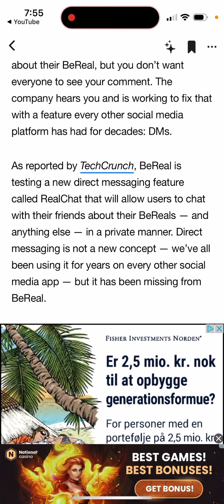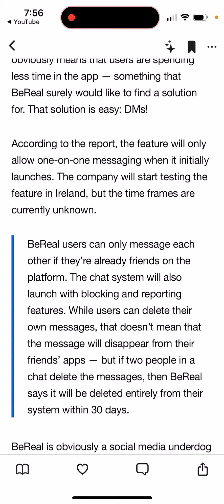What is REALCHAT in BeReal? Are DMs finally coming to BeReal?